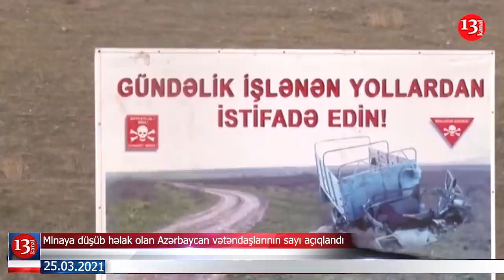Qarabağda rus dili "rəsmi dil" elan edildi; Bakı Ermənistana gedən internet xəttinə nəzarət edəcək